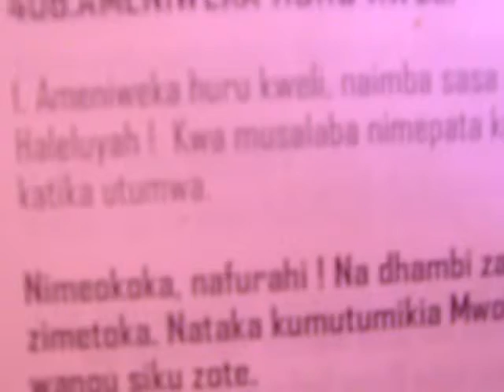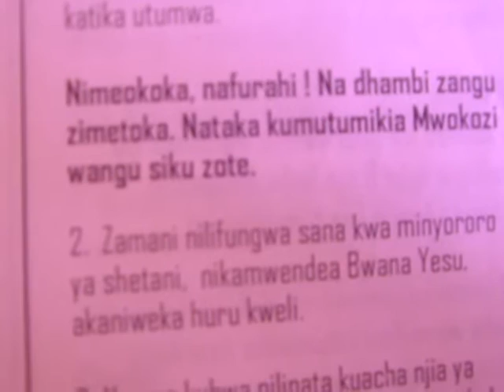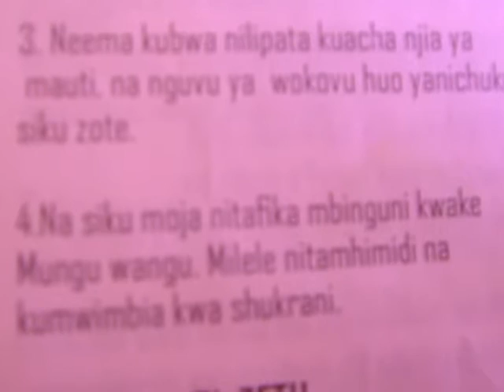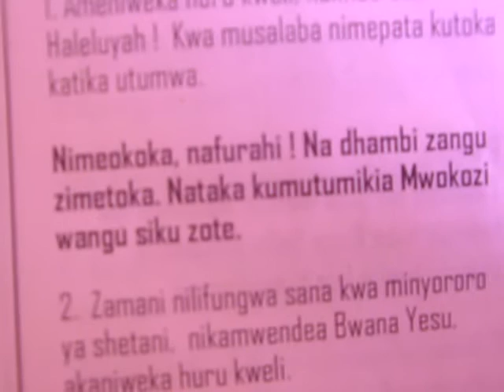AMENIWEKA HURU KWELI (2nd VERSION)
1. Ameniweka huru kweli, naimba sasa :
Haleluyah ! Kwa musalaba nimepata kutoka
katika utumwa.

Nimeokoka, nafurahi ! Nadhambi zangu
zimetoka. Nataka kumutumikia Mwokozi
wangu siku zote.

2. Zamani nilifungwa sana kwa minyororo
ya shetani, nikamwendea Bwana Yesu,
akaniweka huru kweli.

3. Neema kubwa nilipata kuacha njia ya
mauti, na nguvu ya wokovu huo yanichukua
siku zote.

4.Na siku moja nitafika mbinguni kwake
Mungu wangu. Milele nitamhimidi na
kumwimbia kwa shukrani.